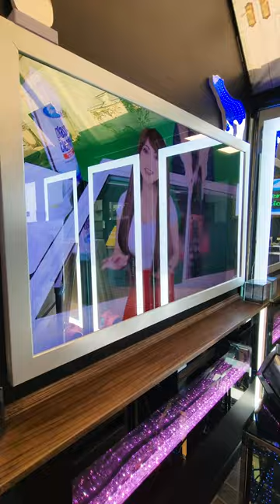Our Twowaymirrors.com Showroom Creations!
Infinity mirrors are a popular DIY project because they create an optical illusion of infinite space through the use of a standard mirror and two-way mirror. The effect is created by placing the two-way mirror in front of the standard mirror and then placing LED lights in between the two mirrors. This creates a reflection that appears to go on infinitely. On the other hand, hidden TVs are luxury products that use a dielectric mirror to conceal the TV when it's not in use. This type of mirror is specially coated to allow light to pass through when the TV is turned on, but also reflects like a standard mirror when the TV is turned off. This creates a seamless and stylish look in any room!